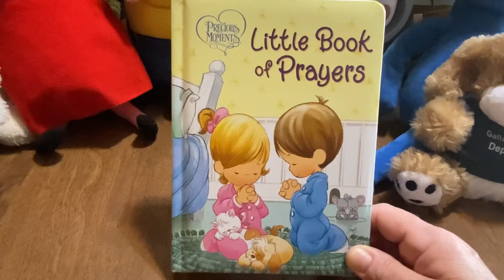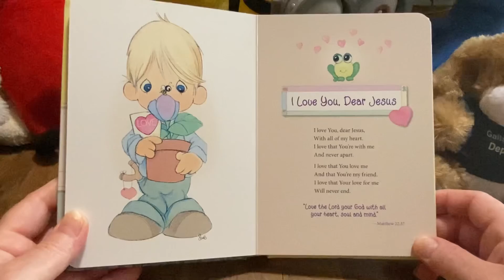Precious Moments Little Book of Prayers. I Love You, Dear Jesus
Prayers for children, Book of Prayers